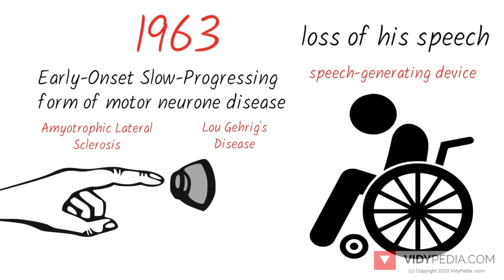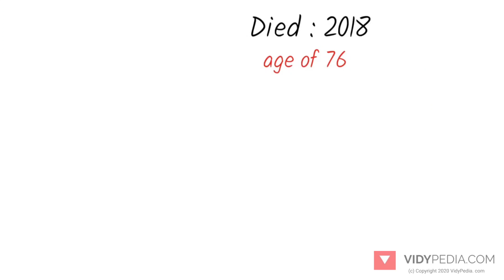Stephan Hawking - biography in 2 minutes - mini bio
Stephen William Hawking CH CBE FRS FRSA (8 January 1942 – 14 March 2018) was an English theoretical physicist, cosmologist, and author who was director of research at the Centre for Theoretical Cosmology at the University of Cambridge at the time of his death. He was the Lucasian Professor of Mathematics at the University of Cambridge between 1979 and 2009.

Hawking was born in Oxford into a family of doctors. Hawking began his university education at University College, Oxford in October 1959 at the age of 17, where he received a first-class BA (Hons.) degree in physics. He began his graduate work at Trinity Hall, Cambridge in October 1962, where he obtained his PhD degree in applied mathematics and theoretical physics, specialising in general relativity and cosmology in March 1966.

In 1963, Hawking was diagnosed with an early-onset slow-progressing form of motor neurone disease (also known as amyotrophic lateral sclerosis (ALS) or Lou Gehrig's disease) that gradually paralysed him over the decades. After the loss of his speech, he was able to communicate through a speech-generating device—initially through use of a handheld switch, and eventually by using a single cheek muscle.

Hawking's scientific works included a collaboration with Roger Penrose on gravitational singularity theorems in the framework of general relativity and the theoretical prediction that black holes emit radiation, often called Hawking radiation. Hawking was the first to set out a theory of cosmology explained by a union of the general theory of relativity and quantum mechanics. He was a vigorous supporter of the many-worlds interpretation of quantum mechanics.

Hawking achieved commercial success with several works of popular science in which he discussed his theories and cosmology in general. His book A Brief History of Time appeared on the Sunday Times bestseller list for a record-breaking 237 weeks. Hawking was a Fellow of the Royal Society, a lifetime member of the Pontifical Academy of Sciences, and a recipient of the Presidential Medal of Freedom, the highest civilian award in the United States. In 2002, Hawking was ranked number 25 in the BBC's poll of the 100 Greatest Britons. He died on 14 March 2018 at the age of 76, after living with motor neurone disease for more than 50 years.

Reference: Wikipedia please note this license do not imply Wikipedia endores this video

is the Youtube of Wikipedia, every topic is simply explained in a short video (typically 3 minutes long). If you like our video please like, share and subscribe to our channel for more videos like this, please also leave us a comment below and tell us what topics you want us to cover next